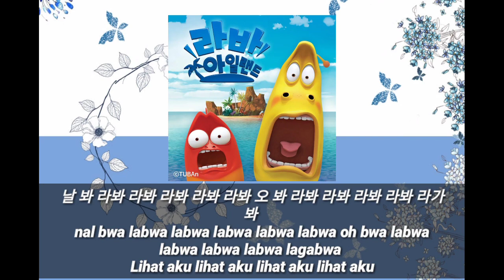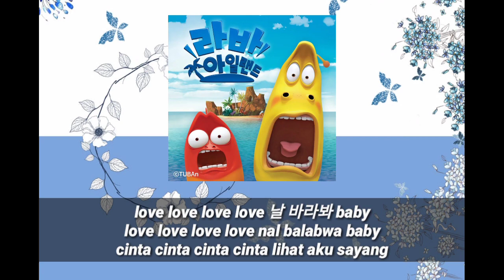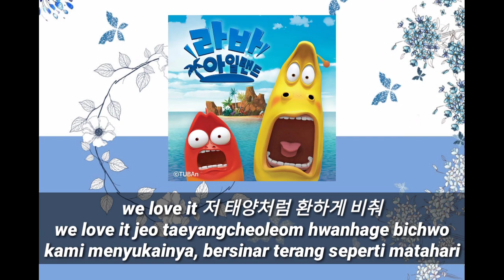[INDONESIA SUB] 릴리(Lily) - 날봐 라바 (Look at me) OST larva island ~ BAHASA INDONESIA soundtrack